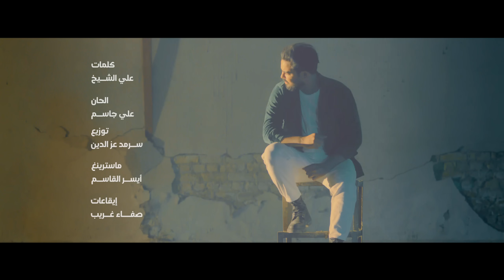عمار ألخيال - ترند اول (حصرياً) | 2022 | (Ammar AlKhayal - Trind Awl (Exclusive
مراد ترك : Leader
اسامة باقر : Network Administrator
Production : Ranna

Music video by © 2019 OUD Records, a Division of OUD Production Recordings, L.L.C. Digital Music Distribution &Adminstorter Publishing by OUD Production, توزيع الدجيتال شركة العود للانتاج والتوزيع الفني OUD Production L.L.C جميع الحقوق محفوظة شركة العود للانتاج الفني © 2019 OUD PRODUCTION ALL RIGHTS RESERVED